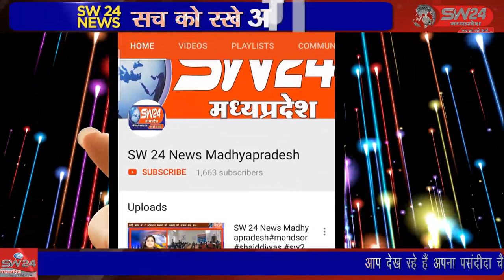प्रदेश के मुख्यमंत्री शिवराज सिंह चौहान और गृह मंत्री नरोत्तम मिश्रा ने आज पोचानेर पहुंच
SW 24 News Madhyapradesh
प्रदेश के मुख्यमंत्री शिवराज सिंह चौहान और गृह मंत्री नरोत्तम मिश्रा ने आज पोचानेर पहुंच कर राज्य शिक्षा मंत्री इंदर सिंह परमार की बहू के आकस्मिक निधन पर शोक संवेदनाएं व्यक्त कर श्रद्धांजलि दी भी । सुजालपुर से ब्रज राठौड़ की रिर्पोट।